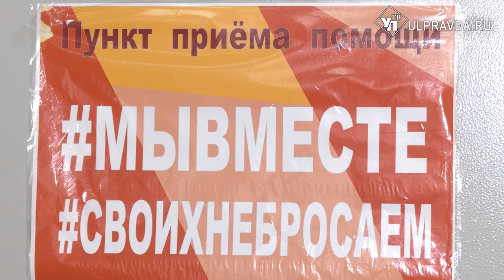В Ульяновском профессионально-политехническом колледже открыли пункт сбора помощи мобилизованным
На территориях профессиональных образовательных организаций создаются центры сбора гуманитарной помощи мобилизованным гражданам. Сегодня в Ульяновской области 11 таких пунктов. Один из них функционирует на базе Ульяновского профессионально-политехнического  колледжа. Как работает центр сбора помощи, выясняла наша съёмочная группа.